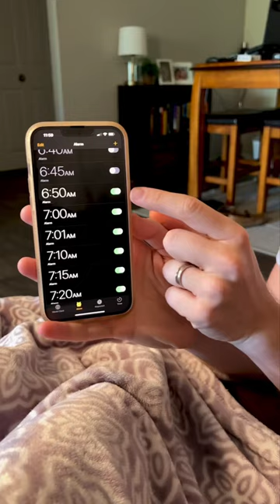My wife sets SO many alarms and it doesn’t make sense!